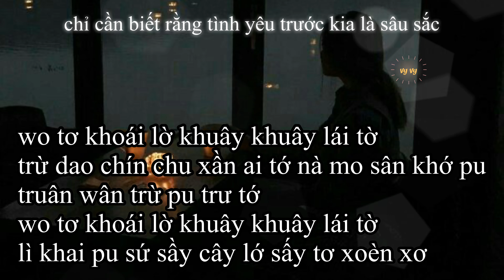{PHIÊN ÂM TIẾNG VIỆT} HẠNH PHÚC CỦA EM/我的快乐 - Nguyên Nhược Lam/元若藍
- Nếu thích bài nào hãy cmt tên bài hát và người trình bày bên dưới mình sẽ cố gắng phiên âm lại nè.

- Vietsub : Han Lee

PHIÊN ÂM

pai lờ khoai lớ xầu lơ xúa lờ khu lớ tùng lơ lấy
lờ choan lớ khuần lơ phán lờ lan tớ mần tơ tấu
sư trấn tơ

phân tờ xen tớ nèn tơ pú àn tơ cháo lù tơ phú
xào tơ mấn cùa tơ dúng doàn tơ sứ chùy tơ xấn mơ
wàn nơ

nì xùa cua tơ sá phán khuân lờ ni ai tớ din
dóe thin lơ wó tân trờ ni tấn chân lớ ai san

wo tờ ni tớ thà tơ háo tờ khoai tớ nàn tơ khuấy
tờ lan tớ hoàn tơ soán tờ then tớ khù tơ tấu
hoàn chí tơ

phây chàn xen dáo wàn tơ chóe tuầy pu nấn wàn tơ
wó xèn dao hoán nì lơ trấn tờ pu xén dào lơ trứ tê
phàn lơ

hoàn tào tơ hua chớ xái trơ wò ti chi thén lơ
hú ran phàn xen trơ ỳ khơ wó pu xèn ní lơ

wo tơ khoái lờ khuây khuây lái tờ
trừ dao chín chu xần ai tớ nà mo sân khớ pu
truân wân trừ pu trư tớ
lì khai pu sứ sầy cây lớ sấy tơ xoèn xơ